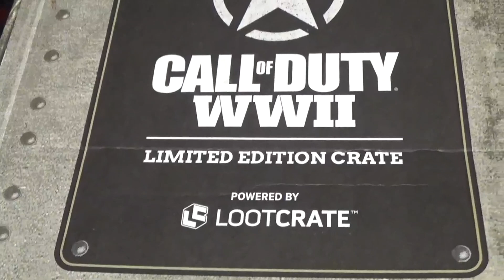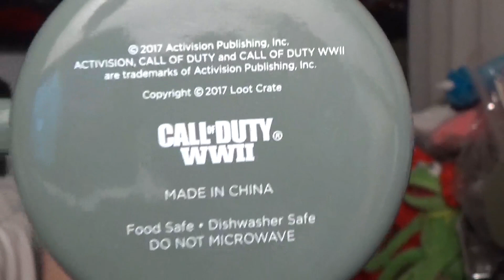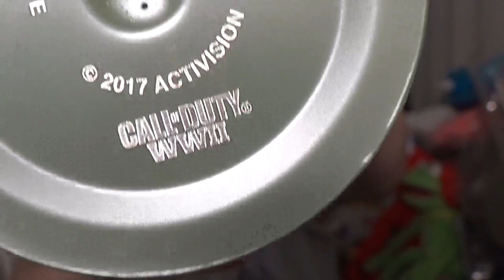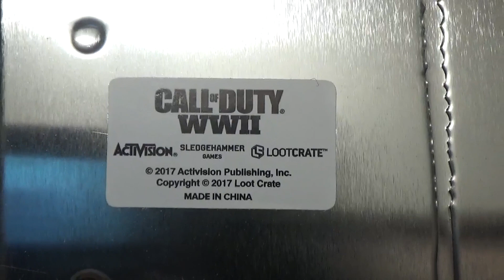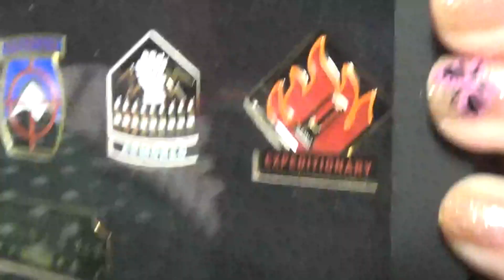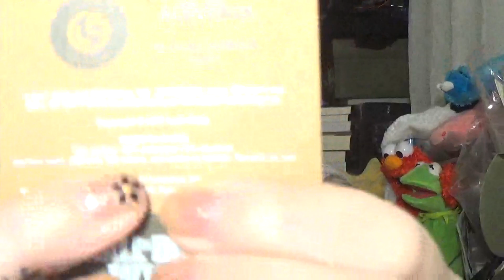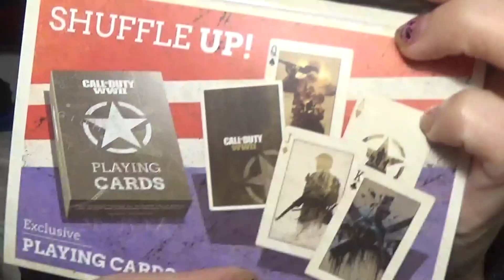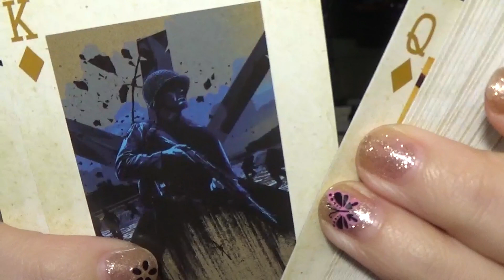Reina Kamper : unboxing Loot Crate Call of Duty WW2.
Pueden ir a la página de Loot Crate y ver qué otras cosas tienen:
Y si estás en Argentina, podés consultar y/o encargar a Lorena Vega tu cajas, colecciones y mucho más en SnowToysArgentina.
Están asi en Facebook e Instagram.
Saludos!.